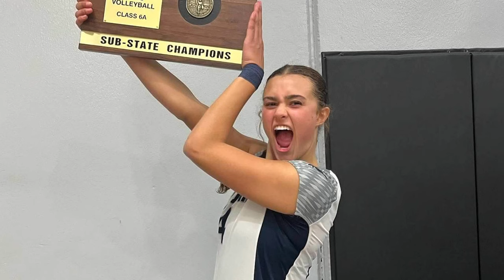Know Her Name Episode 1 Logan Parks